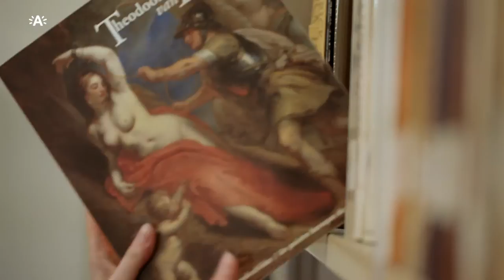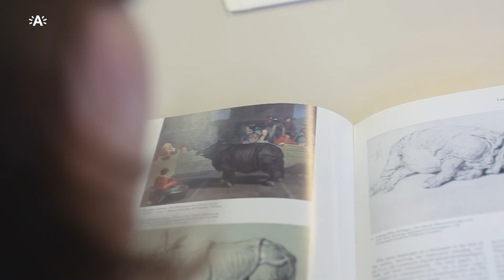Van zolderschat tot meesterwerk?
Op de jaarlijkse Beoordelingsdag van het Rubenianum mag u kunsthistorische informatie verwachten over het kunstwerk waar u meer over wilt weten. Waardebepalingen kunnen we u niet geven.